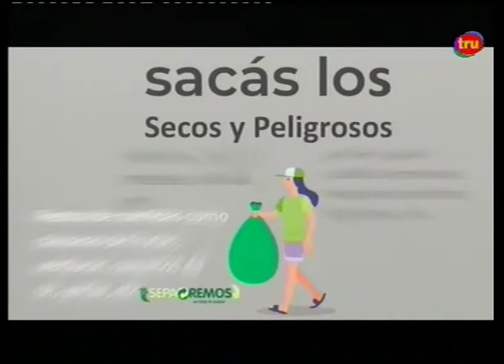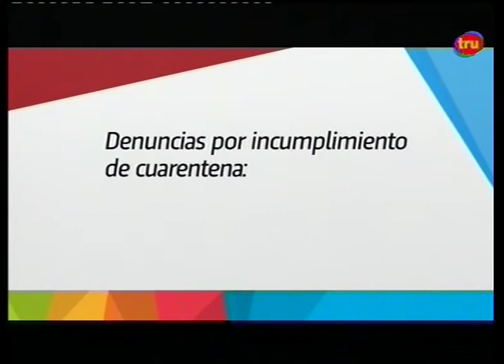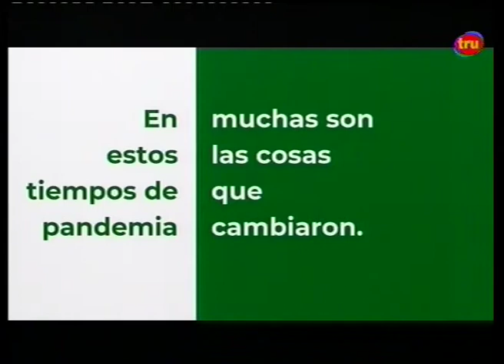Jaque Mate 02 07